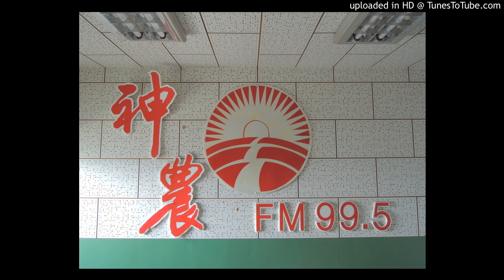20160404-蘆筍之前寒流來襲冷到，用溶磷＋玉米素可加展著劑嗎？